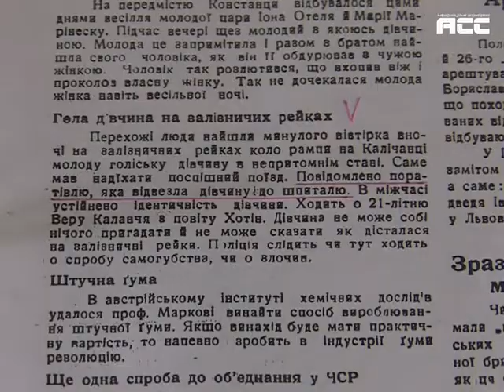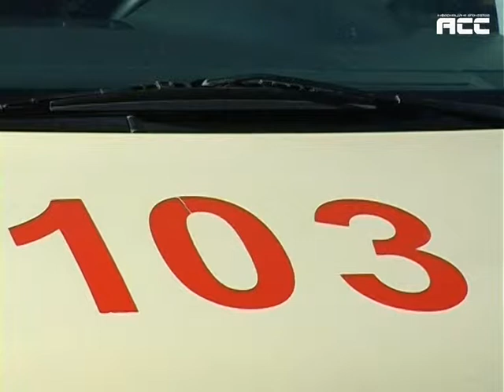Буковинській "швидкій" 110 років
Порятунок від недуги чи поранення пацієнти найперше отримують від них. 110 років тому у 1904 – му на Буковині створили службу Швидкої медичної допомоги. Чому лікарі «швидкої» віддано люблять свою роботу, віддаючи їй десятки років життя – дізнавались наші журналісти.